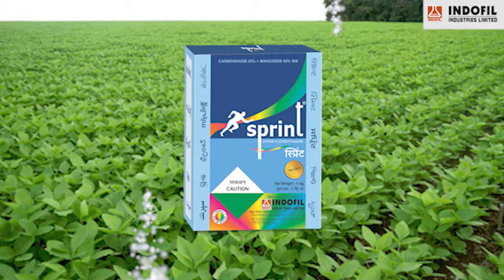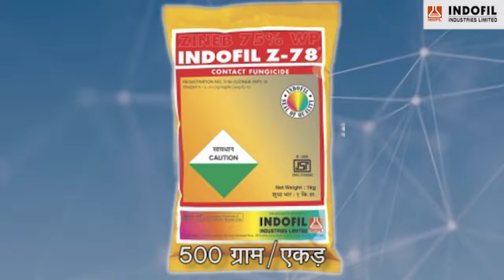बेहतर पैदावार के लिए इंडोफिल का स्प्रींट | Indofil Sprint Advertisment Film| Shraddha Productions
Friends, This is Promotional film of Indofil Advertisment Film.
Shraddha Productions is an all-in-one production and digital marketing solution with its main office in Indore, Madhya Pradesh. Your utmost satisfaction and recognition are our main priorities. We provide you with wide range of result-oriented and attractive services in the world of production as well as digital marketing. We are specialised in Documentary and Ad Video creations with many recognised andsatisfied customers.
We have retained numorous clients because of our team of talented and creative specialised experts who have the ability to change the outlook of your business. Our main focus is meeting our client's requirements with the Excellency no one could beat.
With regard to productions, we offer you with services such as short films, documentary, video ads, promotional songs, portfolio shoots, Pre-wedding shoots etc. Our production quality is our best advertisement tool and we never ignore this fact.
Creativity and quality of our production is something you can surely trust on. There is nothing more important than creating your valuable brand image in today's digital era. Shraddha Productions is a result oriented digital marketing agency. We offer structured online strategies which help to achieve multi-purpose goals of our customers.
We are here to assist you with the most effective digital marketing services to make your brand reach successfully to your potential customers. We are here to assure you with the fact your business has the potential to reach around the globe in today's world of digitalisation. We provide many market-oriented services such as SEO, Social Media Management, SEM, email marketing, content generation, graphic designing and development, PR management, event management etc.
The company has been a loyal destination for many recognised and satisfied organisations and we look forward to facilitate you and your organisation with the best of SHRADDHA PRODUCTIONS.